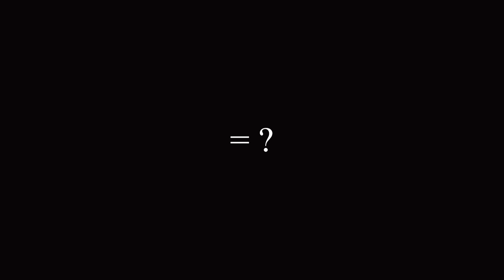BEST SUPPORT TO CARRY THE GAME🔥 | ASTROLOGIST | DIGGIE GAMEPLAY - MLBB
Astrologist  - Diggie gameplay - Mlbb